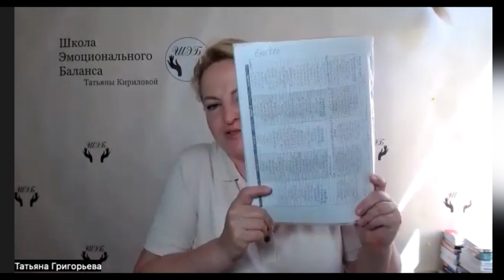Откуда мы получаем ответы?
Самое главное найти причину, точность диагностики причин -  💯 результат. Но не все знают как его получить